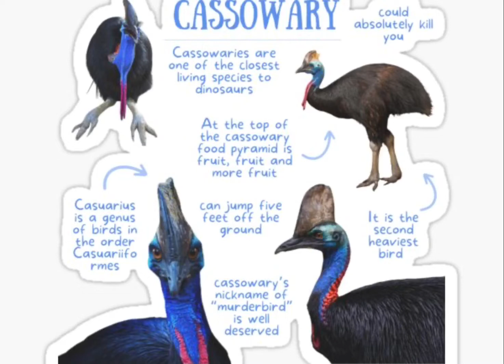Facts Of A Cassowary